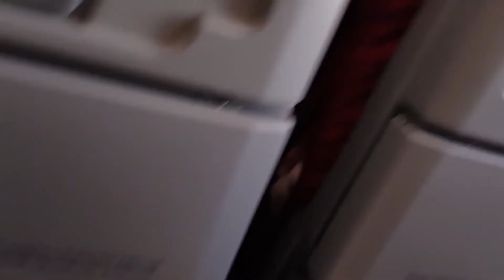UFO taken by an Australian as they flew over the Aegean sea to Greece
I'd only ever seen a still of this object until viewing this video. Very unique looking object floating in the sky that seems to move and morph into a different shape.

Want a platform for others to see your video? send it to Paranormal Uncut